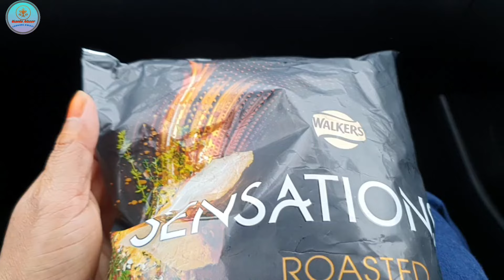Last day our holiday in Newcastle 2024